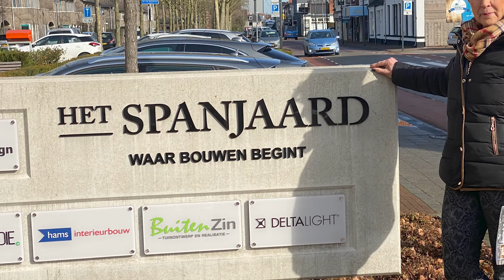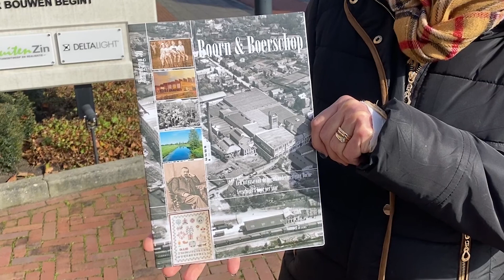20210321 Borne VIDEO Rode Draad Heemkunde Borne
VIDEO De Rode Draad - Heemkunde Borne

Met het project 'De Rode Draad' zetten de deelnemende organisaties Borne als textielgemeente op de kaart.

De Heemkundevereniging Borne is onderdeel van het Textiel Festival en is druk bezig om panelen te maken met foto’s van Textiel Fabrikant Spanjaard. Deze panelen komen in de etalages van onze centrum winkels te hangen.

Voorzitter van de Heemkundevereniging Annemarie Haak vertelt er meer over.

Kijk voor meer informatie over de Rode Draad op de website van VisitBorne

Camera en montage: Kevin ter Maat
Tekst: Michel van der Voort

RTV Borne
Onafhankelijk journalistiek nieuwsmedium voor Borne.
Verkozen tot Beste Streekomroep van Nederland 2019 😊😊😊